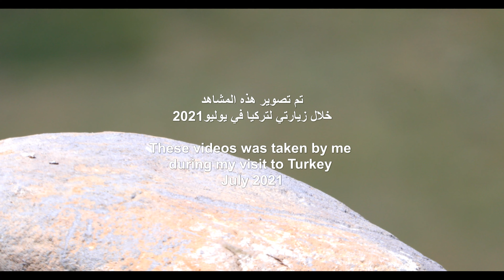Migratory Spring Birds in Turkey طيور الربيع المهاجرة في تركيا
These videos was taken by me daring my visit Turkey at July 2021
صورت هذه المشاهد خلال زيارتي الى تركيا في يوليو 2021